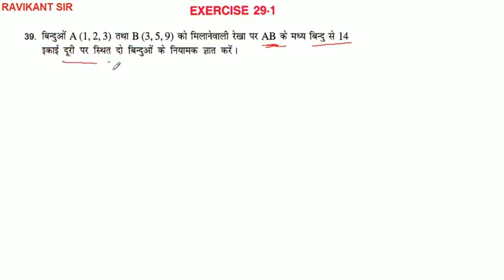बिन्दुओं A (1, 2, 3) तथा B (3, 5, 9) को मिलानेवाली रेखा पर AB के मध्य बिन्दु से 14 इकाई दूरी पर स्थि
बिन्दुओं A (1, 2, 3) तथा B (3, 5, 9) को मिलानेवाली रेखा पर AB के मध्य बिन्दु से 14 इकाई दूरी पर स्थित दो बिन्दुओं के नियामक ज्ञात करें।